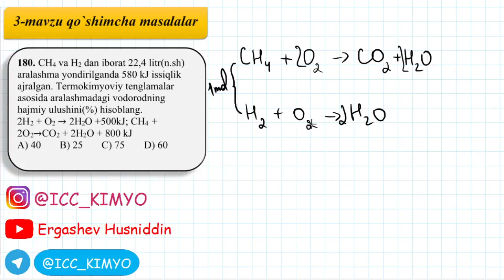3-Mavzu. Qo`shimcha . 180-savol yechimi. Kimyo.